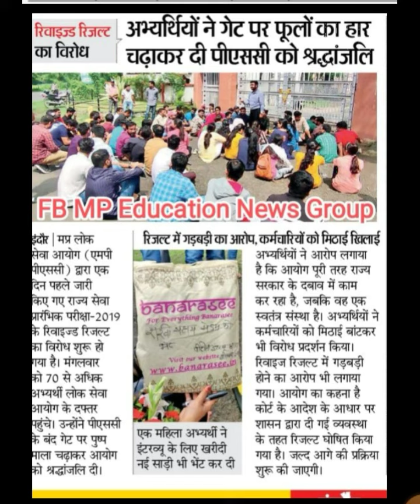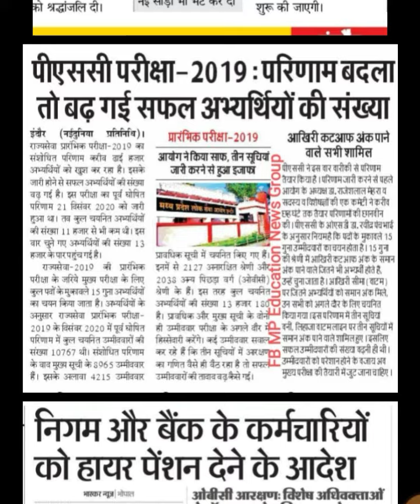रिवाइज्ड रिजल्ट का जमकर विरोध/mppsc pre 2019/mppsc latest update/mppsc new update/mppsc big update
सटीक विश्लेषण|mppsc pre 2019 old & new cutoff/mppsc latest update/mppsc new update/mppsc big update
सभी का दोबारा होगा मेंस/mppsc 2019 big breaking/mppsc big update/mppsc latest news/mppsc new update
क्या और उलझ गई गुत्थी?mppsc big update|mppsc latest news|mppsc new update|mphc new update|mppsc|mphc
मध्यप्रदेश सामान्य प्रशासन विभाग
mp samanya prasahan vibhag
mphc new update
mppsc update
mphc update
mppsc ओबीसी आरक्षण मामला|mppsc obc reservation news|mphc latest news|mppsc latest news|mppsc|mphc
mppsc obc reservation
एमपीपीएससी ओबीसी रिजर्वेशन
mppsc obc reservation news
एमपीपीएससी ओबीसी रिजर्वेशन न्यूज़
mppsc obc reservation news today
एमपीपीएससी ओबीसी रिजर्वेशन न्यूज़ टुडे
mppsc obc reservation latest news
एमपीपीएससी ओबीसी रिजर्वेशन लेटेस्ट न्यूज़
mppsc obc reservation high court
एमपीपीएससी ओबीसी रिजर्वेशन हाई कोर्ट
mppsc obc reservation case update
एमपीपीएससी ओबीसी रिजर्वेशन केस अपडेट
mppsc obc court case
एमपीपीएससी ओबीसी रिजर्वेशन
एमपीपीएससी ओबीसी कोर्ट केस
mppsc obc reservation case
एमपीपीएससी ओबीसी रिजर्वेशन केस
obc aarkshan latest update
ओबीसी आरक्षण लेटेस्ट अपडेट
obc reservation latest news
ओबीसी रिजर्वेशन लेटेस्ट न्यूज़
obc aarkshan
obc reservation
obc aarkshan mp high court
obc reservation mp high court
mppsc news/mppsc big update/mppsc 2021
mppsc news/mppsc new update/mppsc latest news/mppsc big update/mppsc/mppsc
mppsc 2021 latest update/mppsc big update|mppsc latest news|mppsc new update
mppsc prelims 2021 expected cutoff/mppsc cutoff/mppsc cutoff 2022/mppsc cutoff 2021/mppsc/mppsc 2021
mppsc cut off 2021 latest news
mppsc pre cutoff 2022
mppsc expected cutoff 2021
mppsc pre expected cutoff 2022
mppsc pre cut off 2022
mppsc
mppsc news
mppsc 2019
mppsc 2020
mppsc 2021
mppsc 2022
mppsc 19 Jun 2022 expected cutoff
संशोधित उत्तर कुंजी के बाद mppsc अनुमानित कटऑफ|mppsc 2021 expected cutoff|mppsc cutoff 2021
एमपीपीएससी 19 जून 2022 एक्सपेक्टेड कट ऑफ
एमपीपीएससी 19 जून 2022 अनुमानित कटऑफ
mppsc big update|mppsc latest news|mppsc news|mphc|mppsc
mppsc news
mppsc 2022 new vacancy
mppsc
mppsc 2019 interview
mppsc 2020 mains exam
mppsc 2021 pre exam
mphc latest news
mphc toady hearing on mppsc
एमपीपीएससी
hc decision on mppsc
mp hc decision on mppsc 2019
mp hc today hearing
mp hc today latest update
jabalpur high court latest
मध्यप्रदेश हाईकोर्ट
mppsc result latest news
mppsc big update today
today big update mppsc
 mppsc mains exam 2019
mp hc decision on obc reservation
mp hc decision on obc aarkshan
mppsc latest update hc decision
mp hc decision
mppsc mp hc decision
एमपी हाई कोर्ट डिसीजन ऑन ओबीसी रिजर्वेशन
एमपी हाई कोर्ट डिसीजन टुडे अपडेट
ओबीसी रिजर्वेशन टुडे अपडेट इन एमपी
ओबीसी रिजर्वेशन लेटेस्ट अपडेट इन एमपी
mppsc news
mppsc
mppsc update
mppsc news
mppsc
mppsc update
mppsc update
mppsc postponed
Mppsc big update
mppsc
mppsc pre 2020/
MPPSC 2020
Mppsc 2020
big update
mppsc news
mppsc update
mppsc
mppsc new notice
mppsc today new update
mppsc latest news
mphc arjent hearing
2019 stay
mppsc latest update
mppsc 2019 latest news
mppsc 2019 latest update
mp hc decision
mppsc
mphc
mppsc news
mppsc update
mphc
MPHC
एमपीपीएससी
mppsc mains exam update
mppsc mains exam 2019 update
Mppsc 2019 big update
Mppsc pre 2019 big update
mppsc latest updae
mppsc latest update
mppsc news
mppsc update
mppsc big update
mppsc
mppsc 2019
mppsc 2020
mppsc 2021
mppsc news
एमपीपीएससी न्यूज़
एमपीपीएससी अपडेट
एमपीपीएससी टुडे अपडेट
एमपीपीएससी बिग अपडेट
एमपीपीएससी लेटेस्ट अपडेट